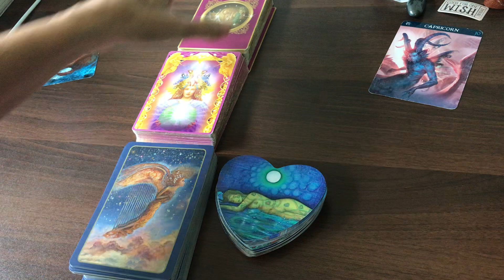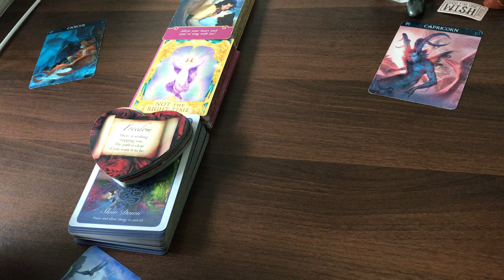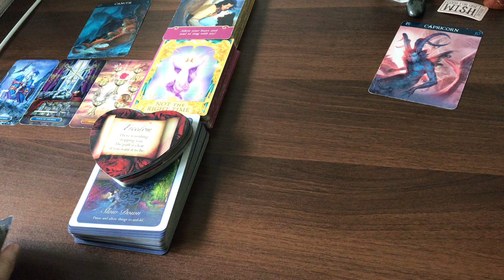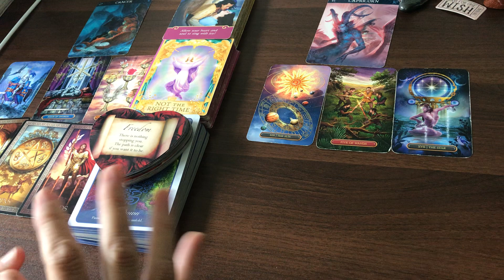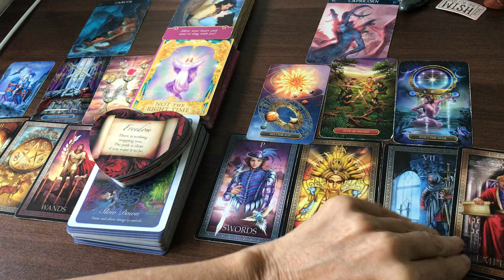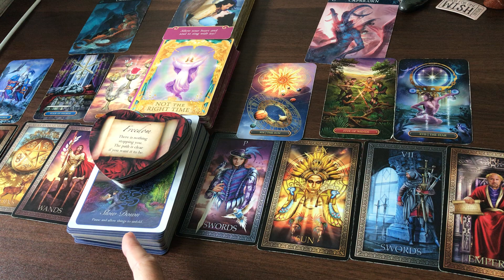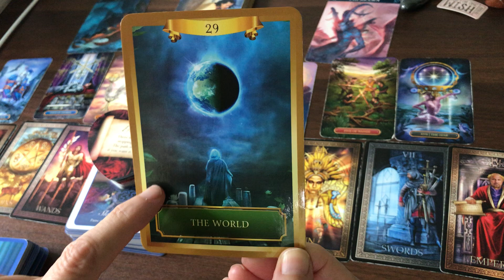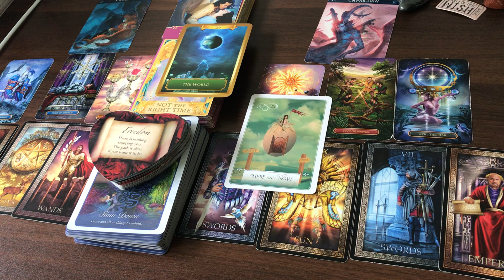CAPRICORN AND CANCER "A BIG TURN AROUND BUT ONLY IF YOU... COMMUNICATION!"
CAPRICORN AND CANCER LOVE/RELATIONSHIP  "A BIG TURN AROUND BUT ONLY IF YOU... COMMUNICATION!"

TAROT IN WONDERLAND
ARCANUM TAROT
ENERGY ORACLE
STARDRAGONS ORACLE
WISDOM OF THE ORACLE
THE ORIGINAL TAROT DECK
TAROT GRAND LUXE
GREEN WITCH TAROT
TAROT IN WONDERLAND
TAROT ILLUMINATI
GILDED TAROT
GILDED TAROT ROYALE
Gilded Reverie Lenormand
HEART SHAPED LOVERS ORACLE DECK
FORTUNE READING CARDS
SPIRIT ANIMAL ORACLE
WHISPERS OF LOVE
WHISPERS OF HEALING
Vice Versa Tarot
ANGEL ANSWERS ORACLE CARDS
EMPOWERING QUESTIONS
LEARNING TAROT DECK
NUMEROLOGY DECK
CRYSTAL DECK
SIRIAN STARSEED TAROT
THE 5 LOVE LANGUAGES